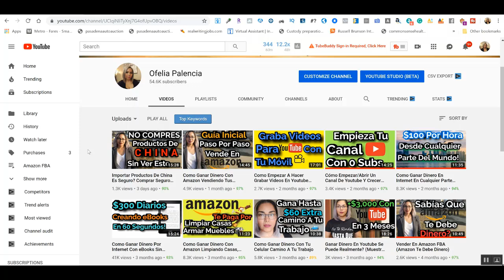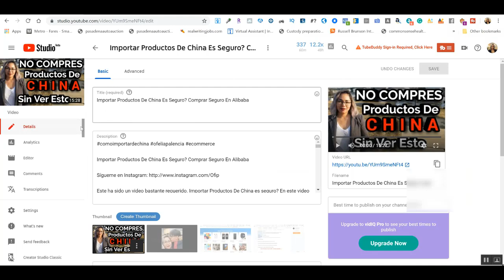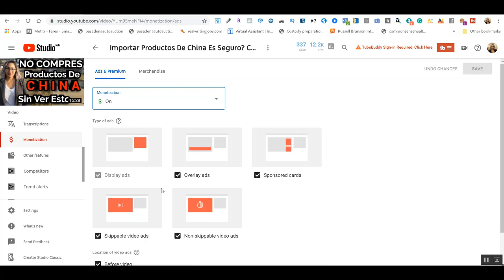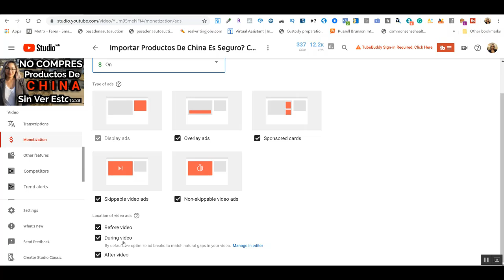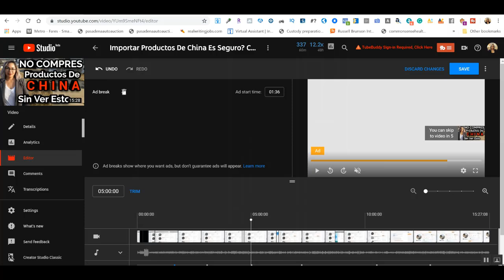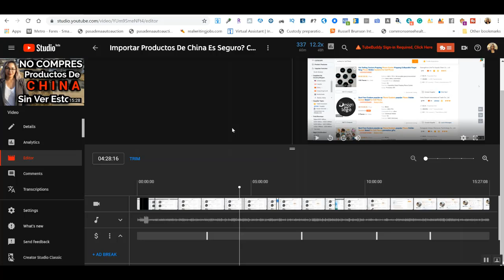Como Poner/Agregar Anuncios En Tus Videos De Youtube -2020 Actualizado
Cómo poner anuncios en tus videos de Youtube? Una vez ya puedas monetizar tus videos en Youtube es recomendable que agregues anuncios a tus videos esto hace que aumenten tus ganancias.
En este video te muestro, como siempre me gusta hacerlo, paso a paso como puedes agregar o poner anuncios en videos de Youtube, con la nueva actualización que Youtube ha hecho a la plataforma, si quieres agregar ad brakes ó anuncios a tus videos debes hacerlo desde youtube studio. Se que varias personas no saben como hacerlo asi que me di a la tarea de brindarte la información en un video.
Poner anuncios en tus videos de Youtube es una de las maneras de ganar dinero en Youtube.

Micrófono que utilizo para computadora:

Micrófono que utilizo para teléfono:

Aro de luz que utilizo:

Libro Piense y Hágase Rico:

O utiliza mi código directo:
OFELIAP225UE

OFELIA78632

Para aprender a vender en eBay o Amazon y programar una asesoría conmigo, visita el siguiente enlace